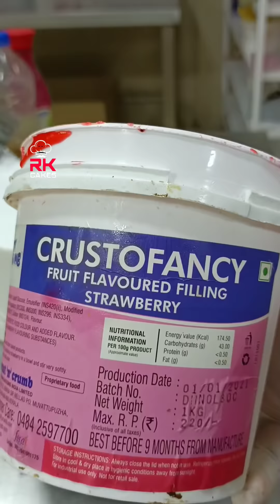Valentine's day strawberry cake